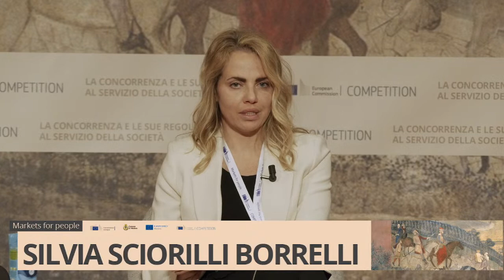Markets for People - Modena | How competition and its rules can serve the people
“How competition and its rules can serve the people”. The speakers include:

Ms Anna Argentati, Director of legal studies and legislation analysis at the Italian Competition Authority;
Mr Pier Luigi Bersani, Italian politician and author;
Ms Silvia Sciorilli Borrelli, journalist for the Financial Times;
Ms Sara De Simoni, Vice-President Programme Manager at Tetra Pak; and
Mr Michele Polo, Professor at Bocconi University

Mr Ubaldo Stecconi of the European Commission's department for competition moderates the debate. The event takes place at the theatre of Fondazione San Carlo, Via S. Carlo 5, Modena, Italy on 20 April, 2023 from 11:00 AM to 12:30 PM - and live on this channel at the same time.